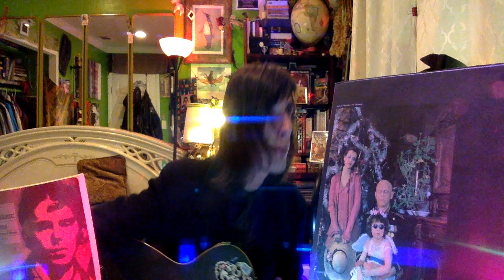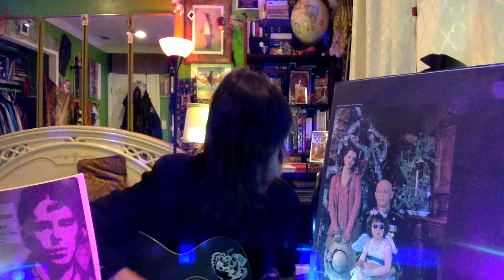"Leningrad" (1930) by Osip Mandelshtam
Verses by Osip Mandelshtam. Translated from the Russian, set to music, and performed by Aleksey Calvin Tsukanov.  More translations of poems by Mandelshtam and his peers

*Translation:* LENINGRAD
I've returned to my city, I know it to tears,
Tiny veins, and to glands swollen up like a kid's.
You've returned here; so swallow then, fast as you might,
All the fish oil of Leningrad's riverine lights,

Recognize then, come on, the decembery day
Where an ominous tar yolky yellows would splay.
Oh, but Petersburg! No. I'm not ready to die,
You still hold all the telephone numbers of mine.
I still carry - Oh, Petersburg! - every address
Where to look up the voices of everyone's corpse.

On blacks stairs I reside, and my temple is hit
By the buzz of a doorbell ripped out with its meat,
And all night, while awaiting the dearest of guests,
With the shackles of door-chains I fiddle and mess. - 1930

*Source:* Ленинград
Я вернулся в мой город, знакомый до слез,
До прожилок, до детских припухлых желез.
Ты вернулся сюда, — так глотай же скорей
Рыбий жир ленинградских речных фонарей.

Узнавай же скорее декабрьский денек,
Где к зловещему дегтю подмешан желток.
Петербург, я еще не хочу умирать:
У тебя телефонов моих номера.
Петербург, у меня еще есть адреса,
По которым найду мертвецов голоса.

Я на лестнице черной живу, и в висок
Ударяет мне вырванный с мясом звонок.
И всю ночь напролет жду гостей дорогих,
Шевеля кандалами цепочек дверных. - 1930